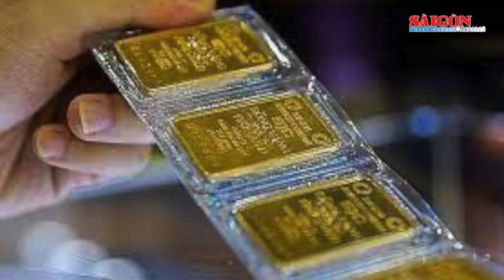Vàng SJC tăng hơn 1 triệu đồng/lượng trong buổi sáng, vượt xa 73 triệu đồng/lượng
Sau khi tiến sát mốc 73 triệu đồng/lượng vào đầu giờ sáng, giá vàng SJC liên tục được điều chỉnh tăng nhiều lần trong buổi sáng 28-11 và hiện vàng SJC đã chính thức vượt xa mốc này sau khi các doanh nghiệp điều chỉnh giá bán tăng sốc thêm hơn 1 triệu đồng/lượng so với đầu giờ sáng.